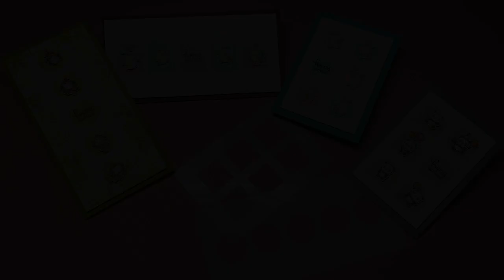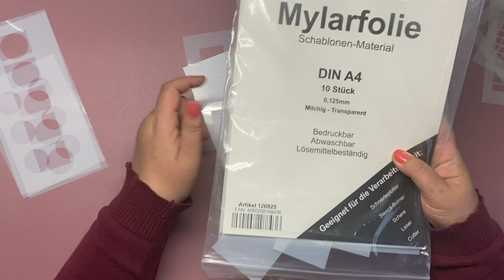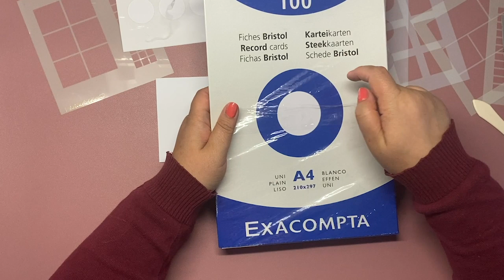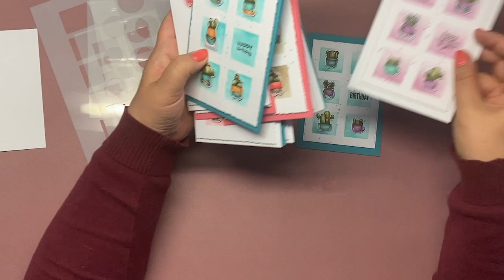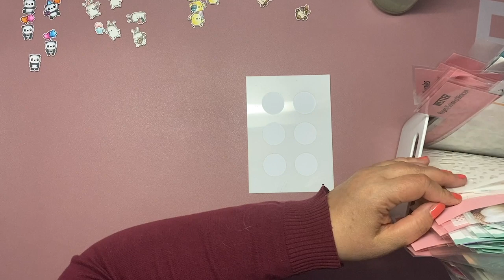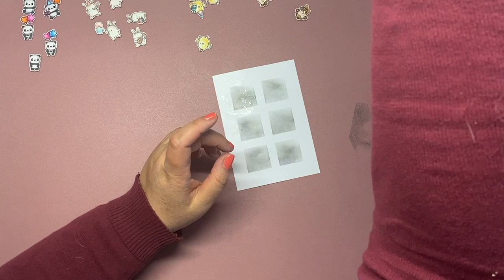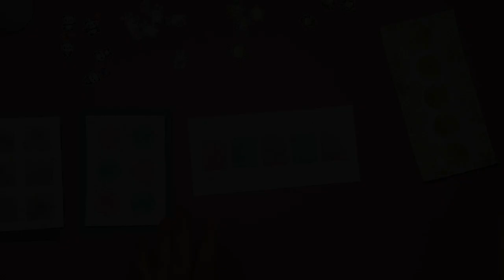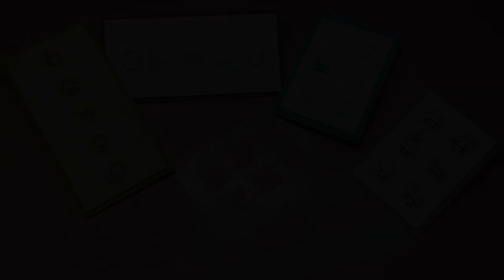Stencils/Schablonen selbstgemacht (Video in Echtzeit ;-) )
Und hier die Mylar-Folie: